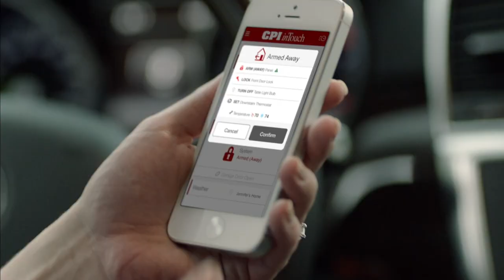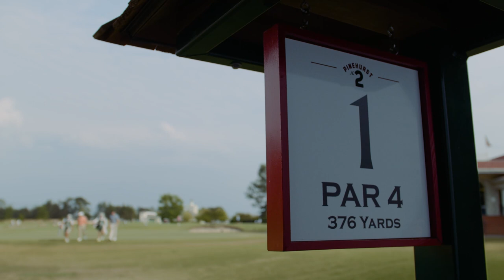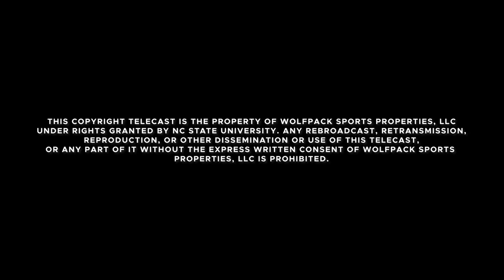ONE with Wolfpack Football - Season 5, Episode 7